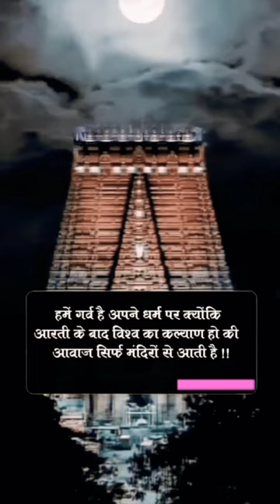Bholenath /Bhola par bat ka tu rane malea ke video ❣️bhakti tranding 🙏